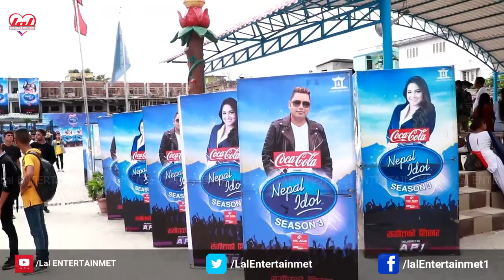Nepal Idol Season 3 Audition Birtamod || नेपाल आईडलको अडिसन बिर्तामोड मा के भयो || Lal ENTERTAINMENT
Audio/ Video Available Only On lalproductions
Post.Production –

Voice Over: - Rabin Raut
Host:-
Guest:-
Interviewer :-
Interviewee :-
Camera/
Edit:- L B Shirpali Prasad